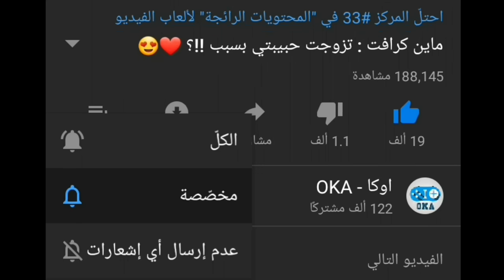ماين كرافت : حبيبتي صار عدها طفل بسبب !!؟ 😱🔥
ماين كرافت,ماينكرافت,العاب,اطفال,مقلب,تحميل,
عرب كرافت, عرب, ماين, كرافت, تحميل ماين كرافت,minecraft, حرب البيض, زواج, اوكا